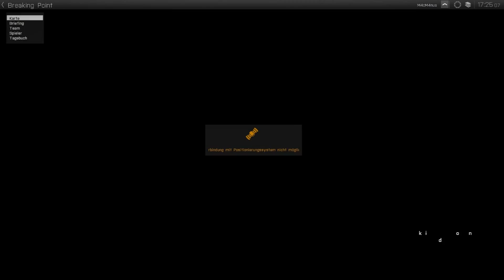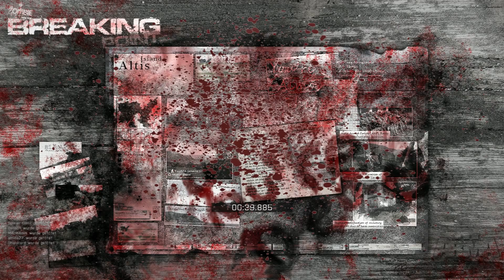Breaking Point Arma III Mod #9 - Alle auf einen ★Let's Play★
★★★★Bitte Liken★★★★
Günstig Spiele kaufen:

LET'S PLAY
Kommentiertes Gameplay von M4cM4nus